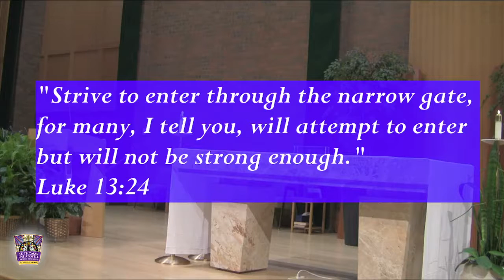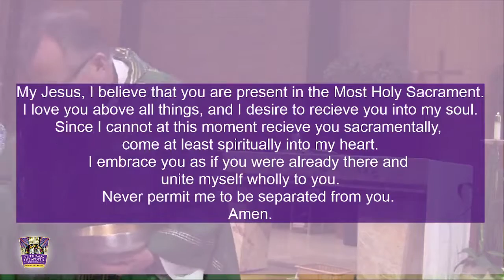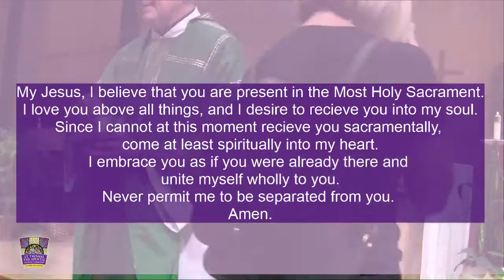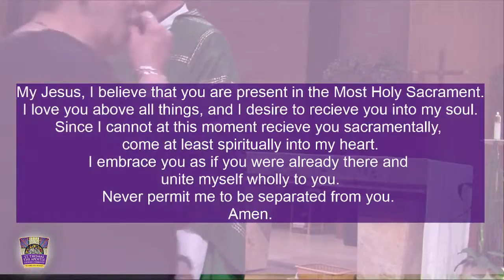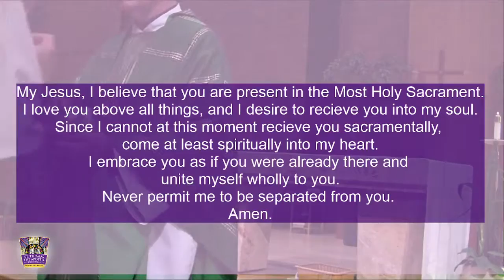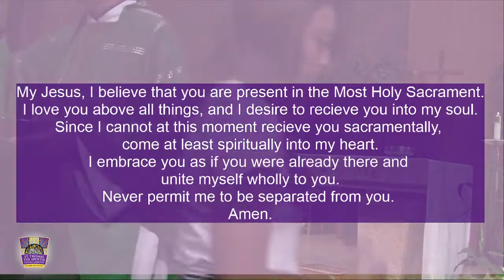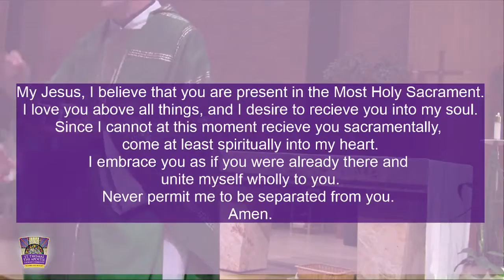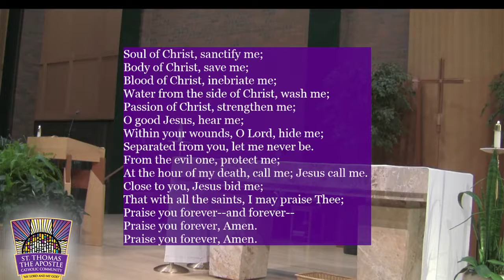21st Sunday in Ordinary Time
Father Pat talks about community and the need for it in this week's homily.

Go out to all the world and tell the Good News. Ps 117:1,2.

Prayer for Spiritual Communion
Amen.

Music for 21st Sunday in OT – 8/21/22

“Strive to enter through the narrow gate, for many, I tell you, will attempt to enter but will not be strong enough.” Luke 13:34

REJOICE IN THE PROMISE OF JESUS; Scot Crandal

SING A NEW SONG; Dan Schutte

Psalm 117: Go Out To All The World and Tell The Good News

O GOD, YOU SEARCH ME; Bernadette Farrell

ONE BREAD, ONE BODY; John Foley, S.J.

IN GOD ALONE;
Music inspired by Miguel Manzano’s “Pequenas Aclaraciones.”

A RIGHTFUL PLACE; Steve Angrisano

MASS OF RENEWAL – Gokelman/Kauffman
GLORY TO GOD; ALLELUIA; HOLY; WE PROCLAIM YOUR DEATH, O LORD; AMEN; LAMB OF GOD